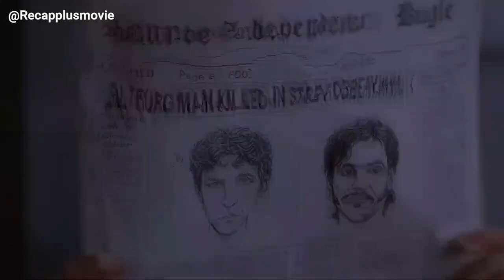Rich girl falls in love with poor boy, than plans to live together on second meeting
Jim is the dorky son of a local cement contractor who lives at home and has no direction. Josie is the gorgeous daughter of a wealthy businessman who dreams of leaving town. They find they have a lot in common.